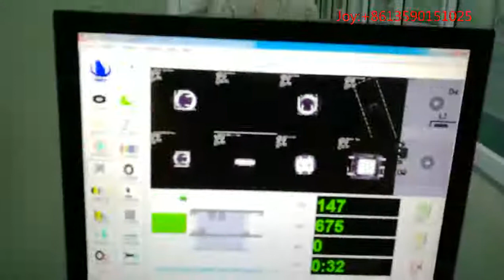HT E5D for DOB mounting vudeo/ Pick and place machine/ Mounter machine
DOB=Driver on Board, it is the hot sell machine in led lighting market, ETON multifunctional pick and place machine suitable for all kinds of DOB lightings, also we could provide the whole smt line for lighting